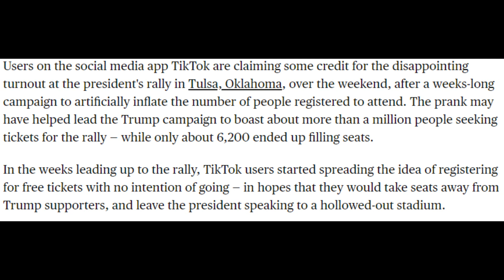No, I DON'T support banning TikTok. Don't EVER support banning things!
Today Trump did an executive order that would Ban WeChat & Downloads of TikTok on September 20th & the App completly on November 12th. I'm STRONGLY Against this & you should too!